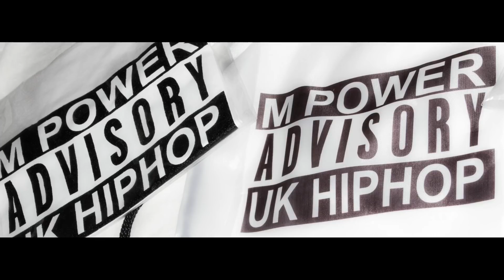M-Power - Come Live With Me Prod by Rub FM